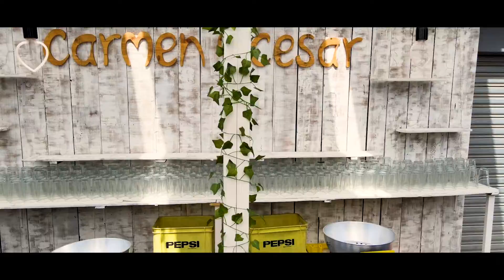EL MOLINO WEDDING BUJALANCE 2022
Cámara: Antonio J. Gómez Malagón - UAS Aerosistemas. El Molino Wedding,  elegancia, buen gusto y un lugar de esparcimiento donde disfrutar.., con amplias instalaciones...y un toque, distinto, donde celebrar todos tus actos y eventos sociales.